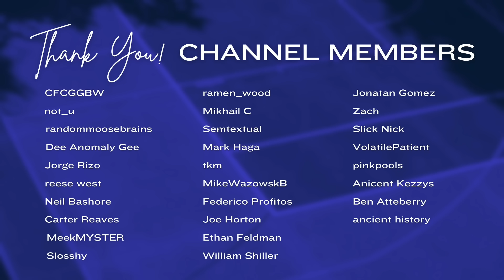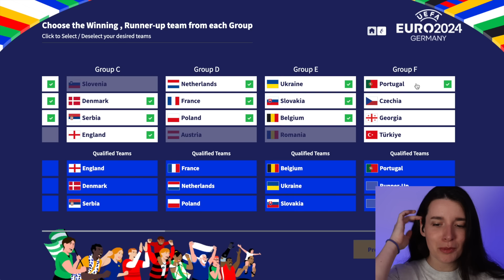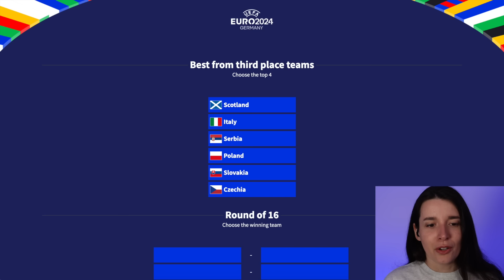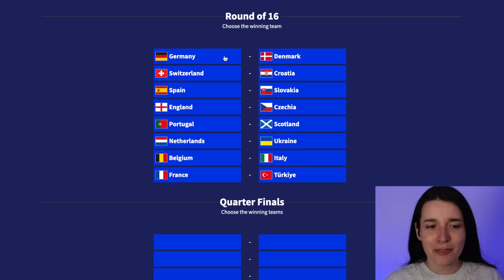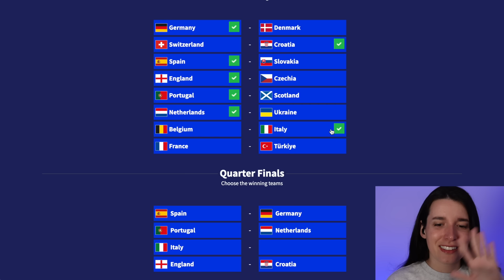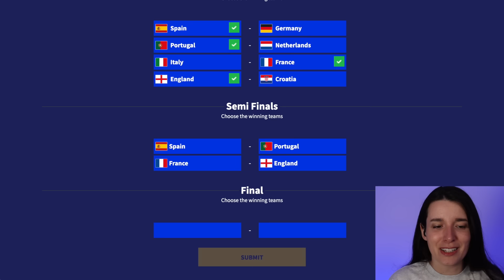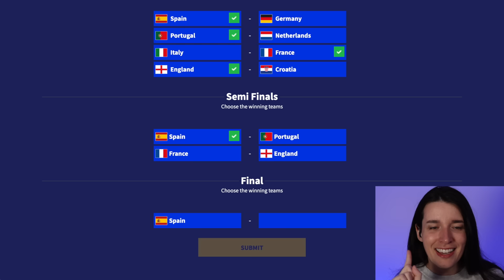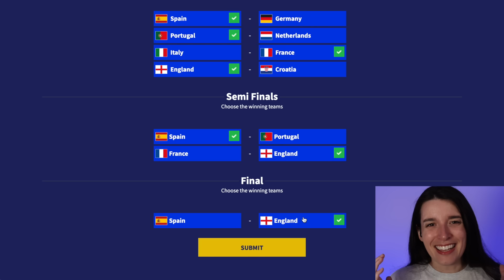(ASMR) My Euro 2024 Predictions!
Euro 2024 predictions in a soft-spoken ASMR format. Who do you think will win the tournament?